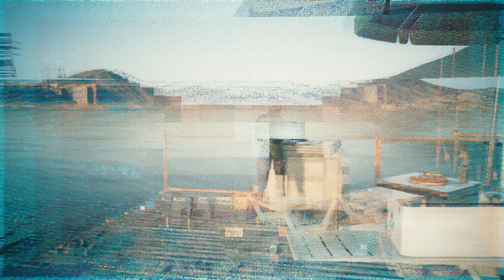Judy Last Mission - Pyramid Song & All her Body's Tattoo - Cyberpunk 2077 Most Gorgeous one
Phantom Liberty is a spy-thriller expansion for the open-world action-adventure RPG Cyberpunk 2077. As cyber-enhanced mercenary V, join secret agent Solomon Reed to unravel a web of shattered loyalties and sinister political machinations. Genres. Action. Adventure.